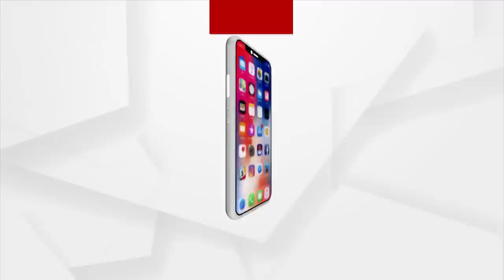Who Is Protecting MLA Srikanta Sahoo? Sanjukta Mahala Seeks For Justice From Odisha Govt